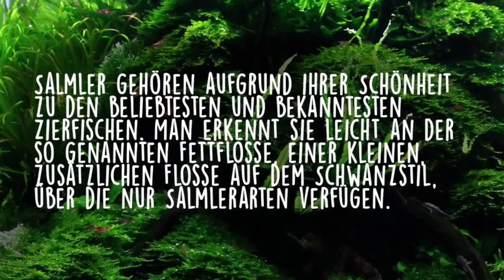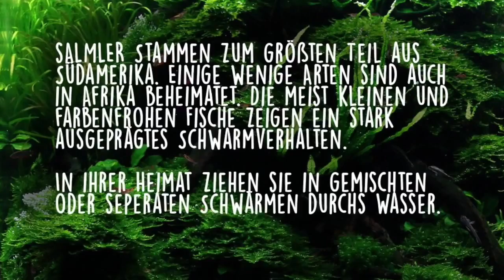Salmler - Bunte Schwarmfische aus Südamerika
Salmler bilden eine der umfangreichsten Ordnungen der Süßwasserfische. Sägesalmler, die Kopfsteher und Schrägschwimmer, sowie die Beilbauchfische sind von größerer aquaristischer Bedeutung. Die weitaus größere Zahl der Salmler lebt in Südamerika, nur rund 10% der Arten kommen in Afrika vor. Als ausgesprochene Schwarmfische sind die meisten Salmler in entsprechender Individuenzahl und einem salmler-gerecht eingerichteten Aquarium einfach zu pflegen. Die eigene Nachzucht dagegen ist nicht einfach und mit einigem Aufwand verbunden. Die meisten Salmlerarten sind ausgesprochen friedlich und können mit anderen Salmlerarten, Zwergbuntbarsche und Panzerwelsen vergesellschaftet werden.